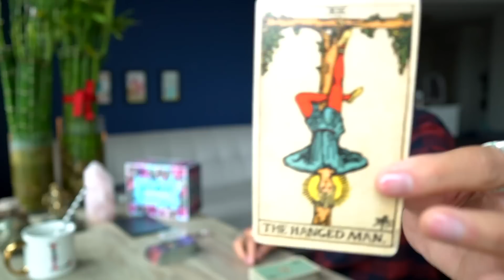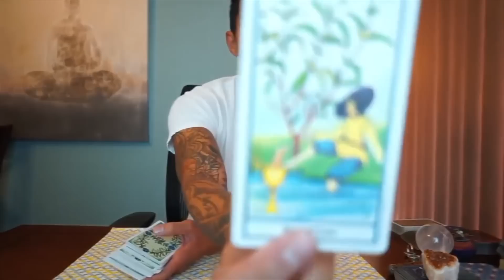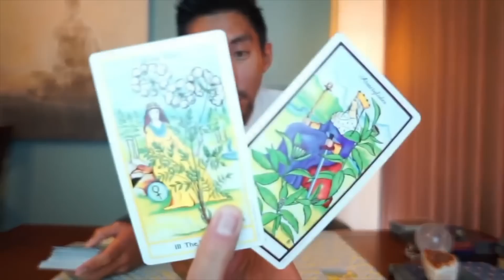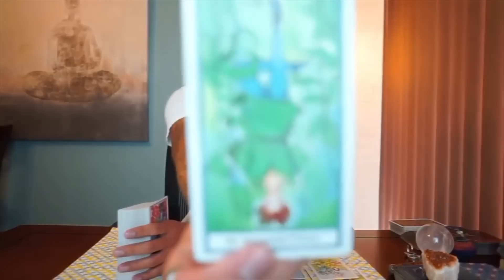VIRGO - "ARE YOU READY FOR THE TABLES TO TURN?" DECEMBER 3-4 DAILY TAROT READING